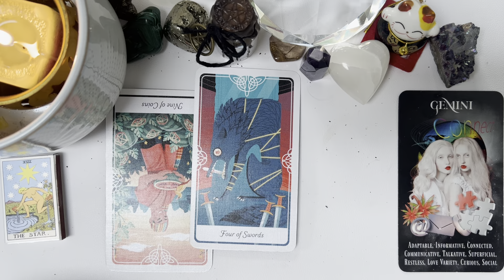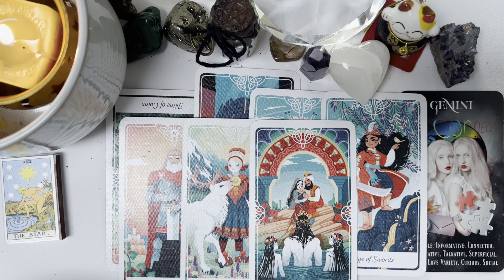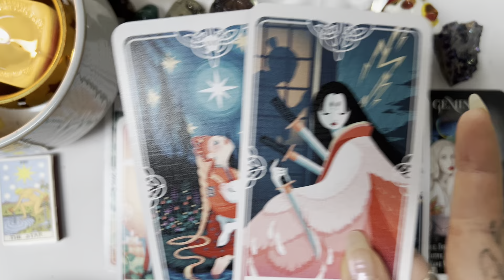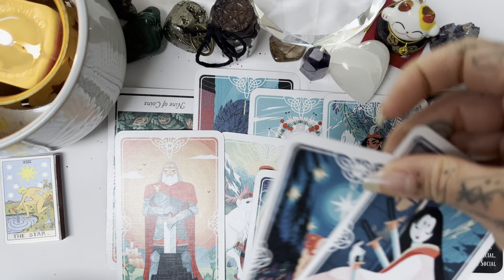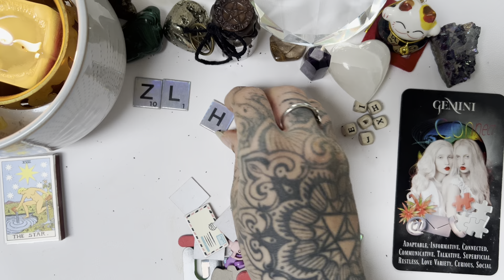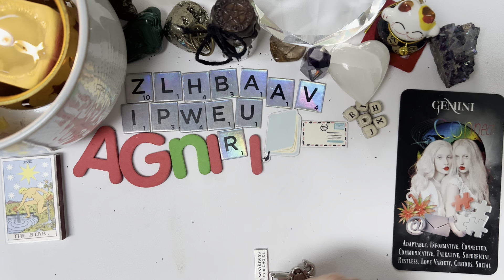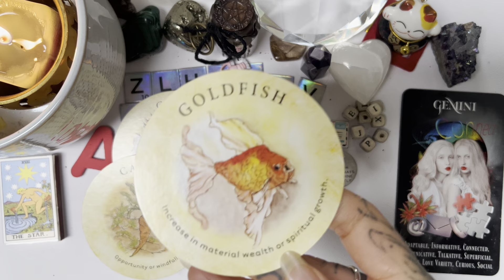Coffee ☕️ Cup Gemini ♊️ April 2024!!! ✨gemini